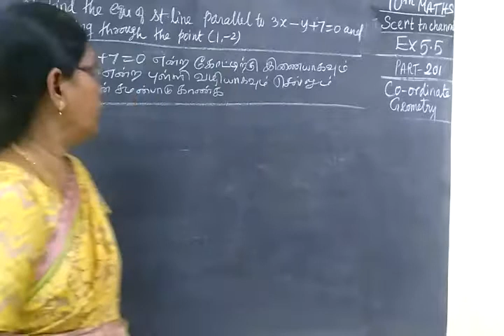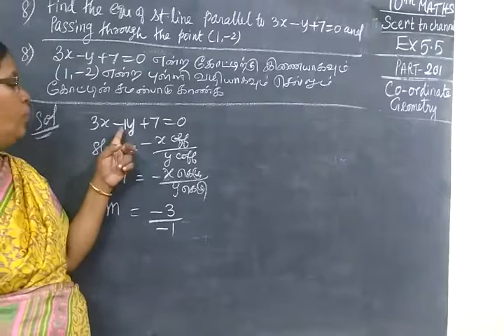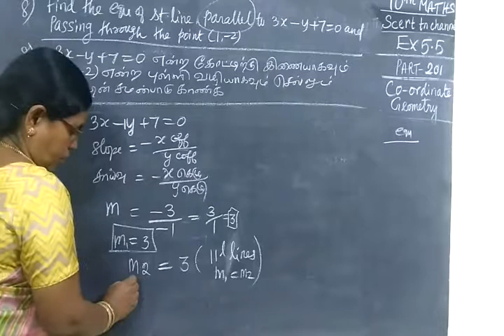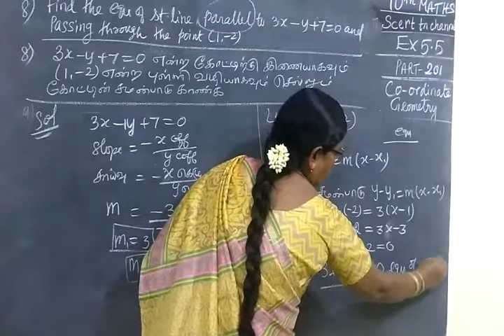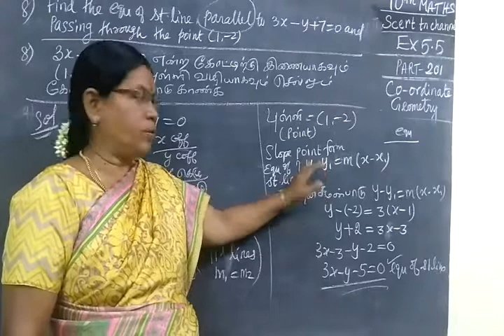TN SB 10th Maths [Part-201] CO-GEO- Ex 5.5 sum 8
ப கு மு றை வ டி வி ய ல்